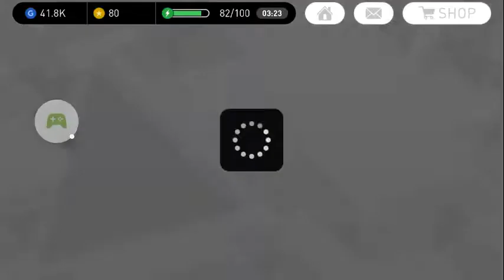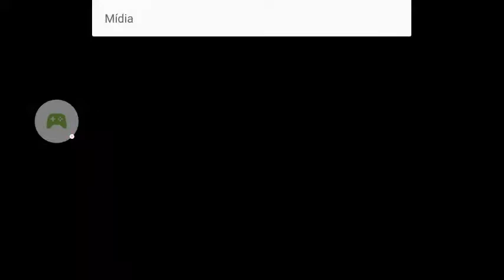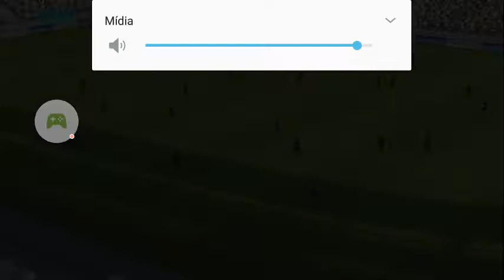Goleando a austrália no pes 2018